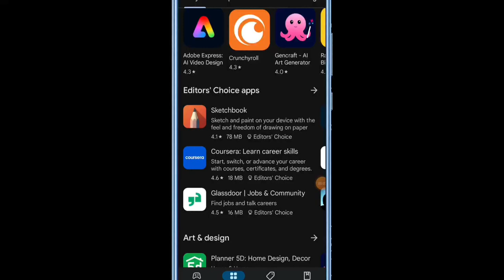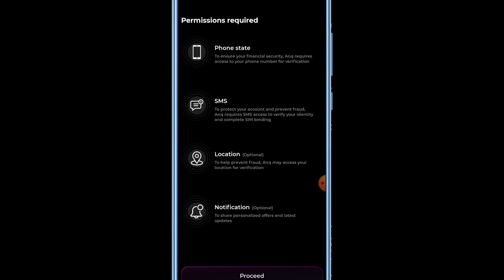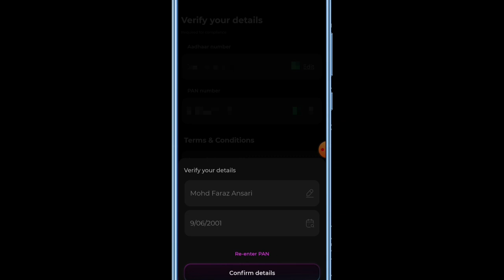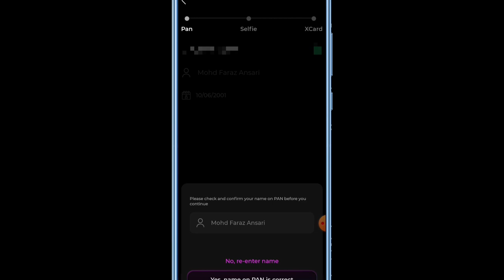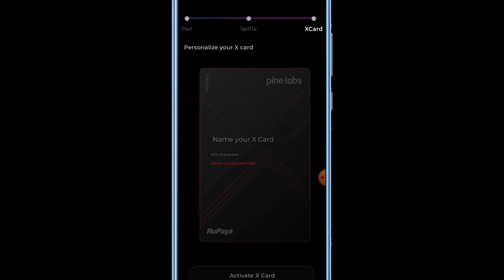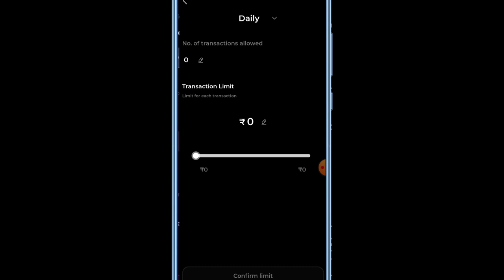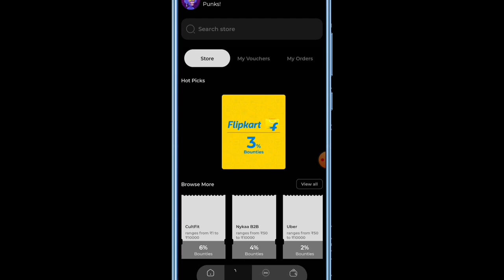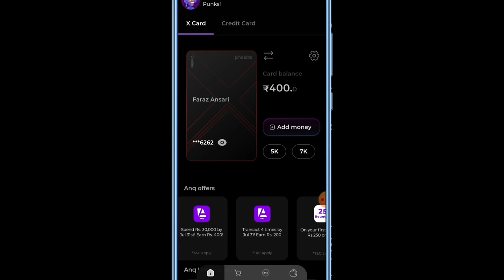How to Apply ANQ Card X Card Full Review ANQ Prepaid card 5% Cashback Unlimited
Hello Friend's